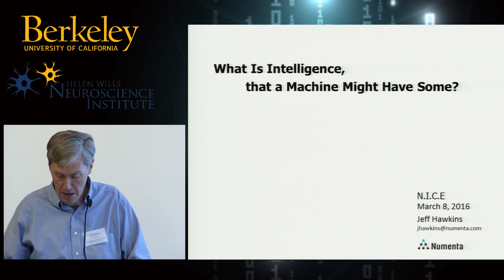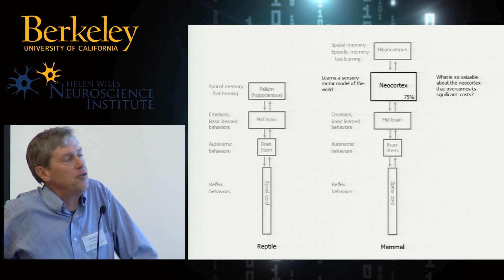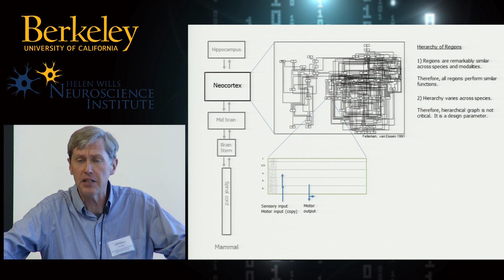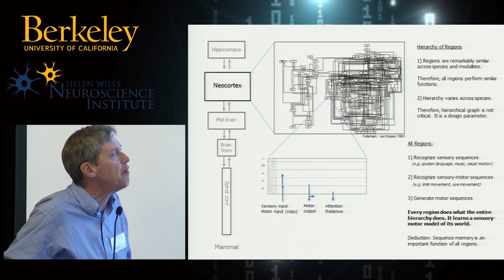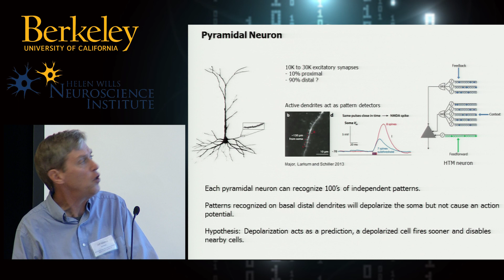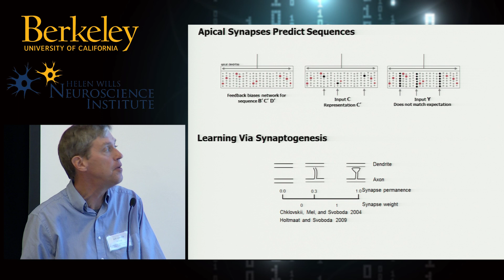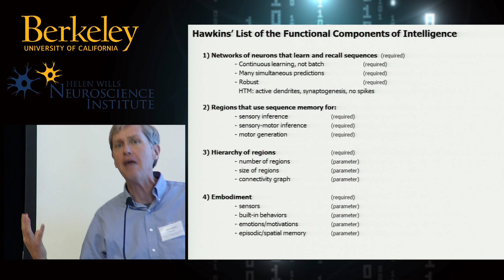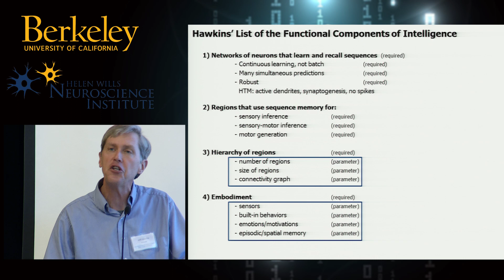NICE2016 - Jeff Hawkins